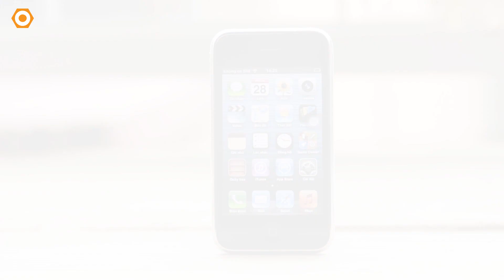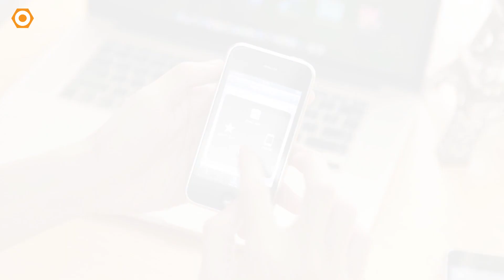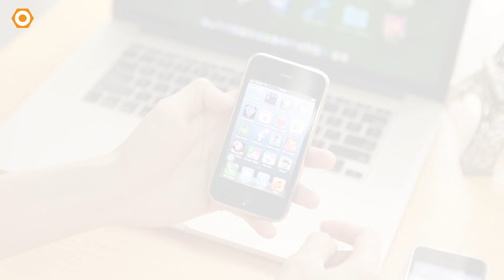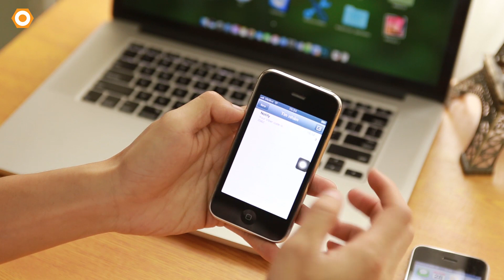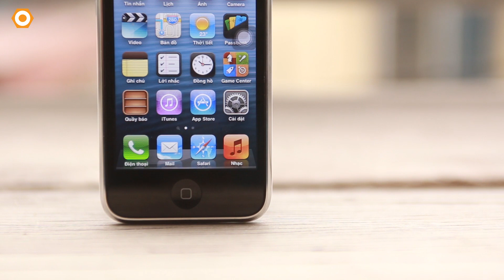iPhone 3GS giá 30 tô phở - Huyền thoại trở lại nghe gọi, ứng dụng ngon hơn 1100i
iPhone ở thị trường Việt Nam luôn có một sự sống rất là mãnh liệt. Nếu như hiện tại các bạn đang sử dụng các dòng sản phẩm iPhone mới nhất như là iPhone 7, iPhone 6s, iPhone 6 thì các bạn muốn mua cho người thân dùng hay các bạn muốn sử dụng một chiếc máy phụ để nghe gọi thì hôm nay dReviews xin giới thiệu đến các bạn một huyền thoại của Apple, đó chính là chiếc iPhone 3GS. Mời các bạn cùng xem video.